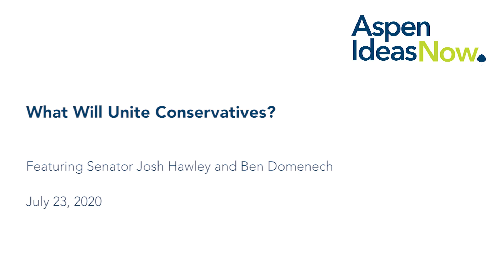What Does a New Brand of Conservatism Look Like?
At 40, Josh Hawley (R, Missouri) is the US Senate’s youngest member. It’s a new post but he’s risen quickly to prominence in conservative circles. He’s championing a new brand of conservatism, defining socially conservative positions (on abortion, for example), and challenging Party economic orthodoxy. Hawley speaks with Ben Domenech, co-founder and publisher of The Federalist, about foreign and domestic policy challenges he says will define the 21st century, and shares an organizing principle that may unite conservatives in 2020 and beyond.